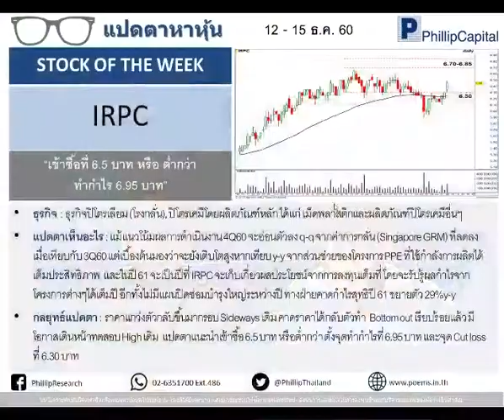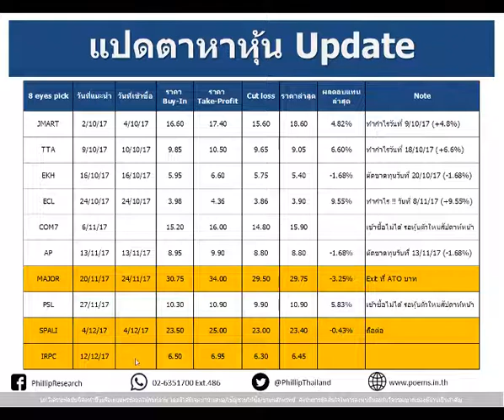แปดตาหาหุ้นประจำวันที่ 12-15 ธ.ค. 60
กับ “ แปดตาหาหุ้น” คอลัมน์ใหม่ของ PhillipResearch ที่จะมาแนะนำ“

แปดตาหาหุ้น” แนะนำหุ้นเด่น STOCK OF THE WEEK ทุกต้นสัปดาห์

สำหรับสัปดาห์ 12-15 ธ.ค. 60 นี้ แนะนำหุ้น IRPC เข้าซื้อ 6.5 บาท ทำกำไร 6.95 บาท